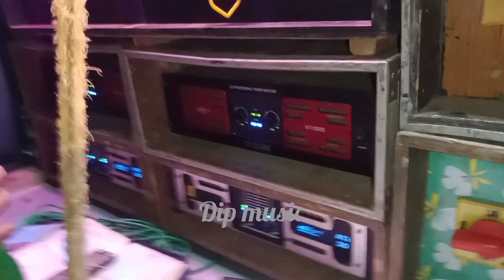R Das Music পটাশপুর টেপর পাড়ার লক্ষ্মীপুজো বিসর্জন উপলক্ষে কেমন বাজাচ্ছে দেখো@Dip_Music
dutta music
dutta music road show
power music
box competition
dj bm remix
barman music
dutta music new box
dj bm remix
dj box
kishorchak box competition
santoshi music
sking music
bb music
chaulkhola ultorath yatra2022
cd sound
power music power music speaker check power music dj power music competition #
দত্ত মিউজিক রোড শো
উল্টো রথ স্পেশাল
kgs box competition
dutta music speker check
dj das music
কুইলী মোড় ভগবান পুর
kalimata sound 2bass 3mid
kalimata sound
dj jagat raj
dj mixpur
sonat sound
prince music
rcf box
power muic
binod bag
amit roy
sd channel
dj sujay
mg music tarakeswer